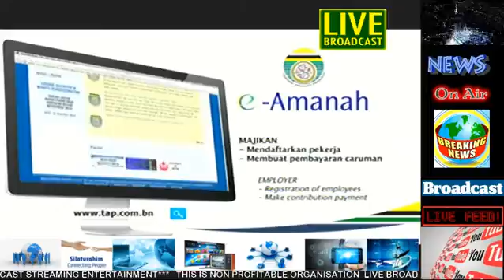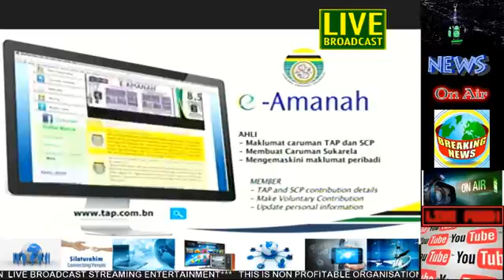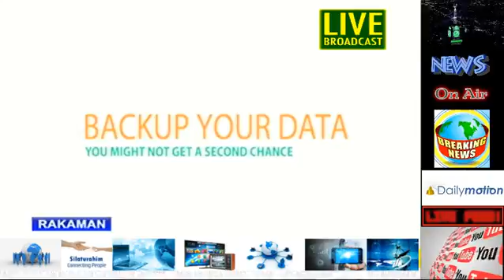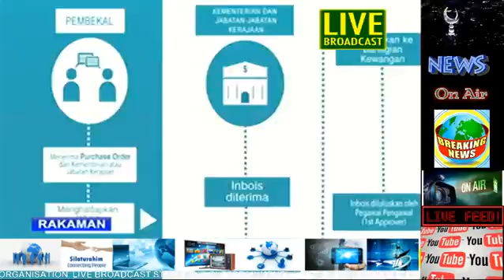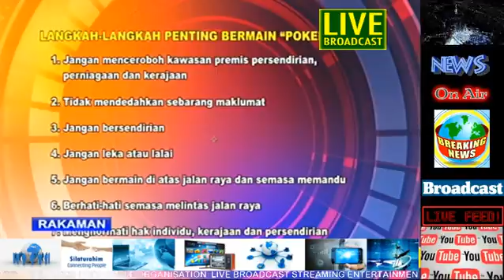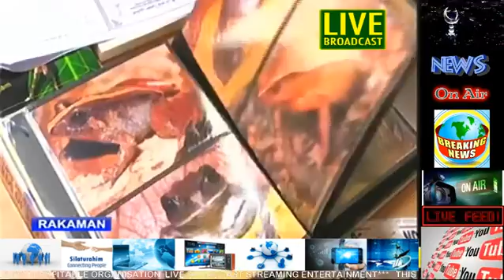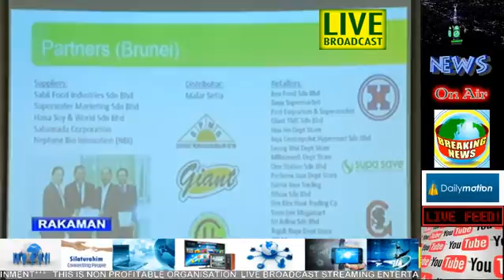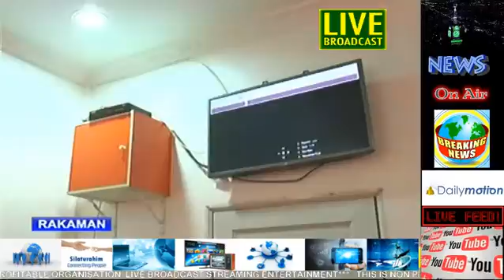BERITA JAM8PM 2016 08 11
Petikan Akhbar Berita 🌏 terkini 'Breaking News' JAM 8PM 11OGOS2016